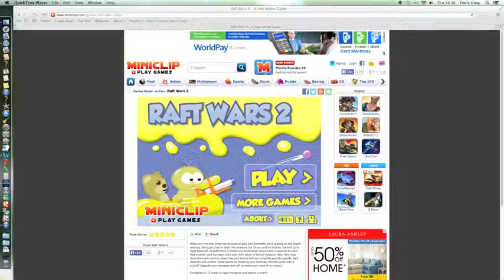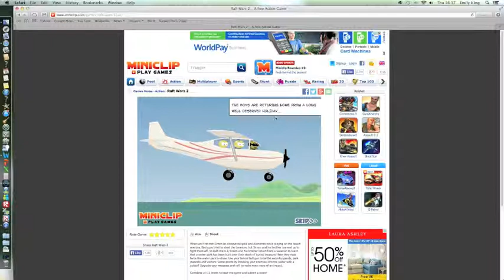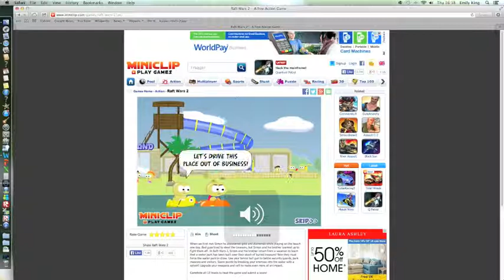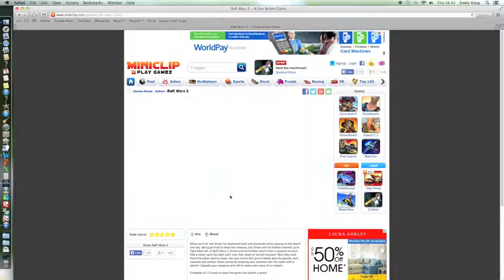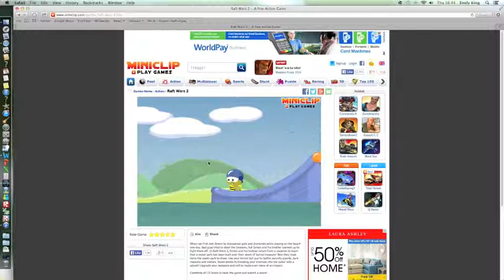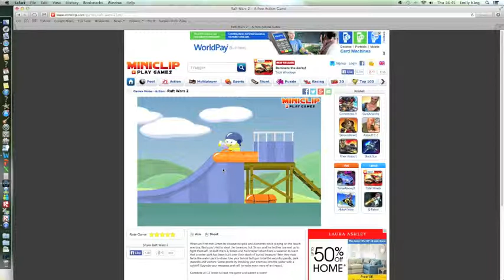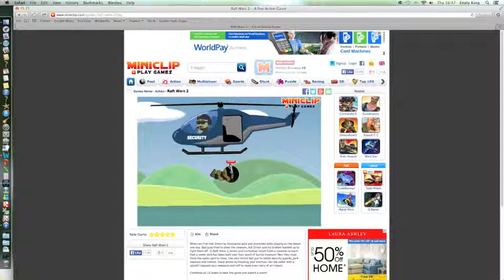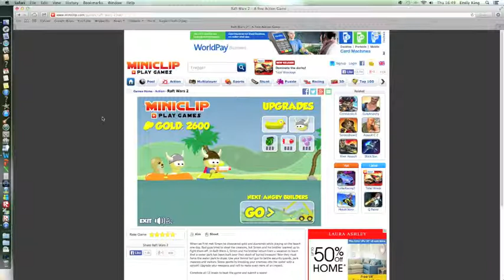Raft Wars 2 ep 3 welcome back! with Ethan Lunt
Hey Guys JarJarFilms here please like and subscribe to me, that will mean so much to me and if you do i will be able to make vids better and better... watch me play Raft Wars 2 and be the most rich baby ever! anyway guys watch this vid to find out more! this is JarJarfilms over and out.